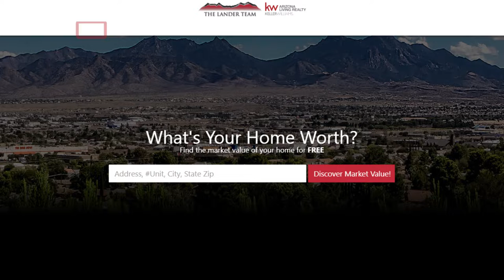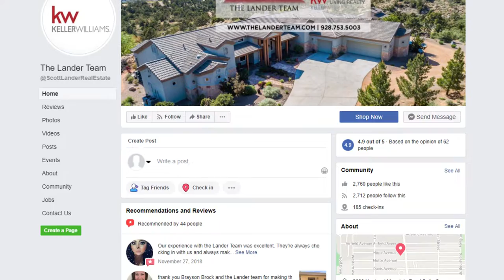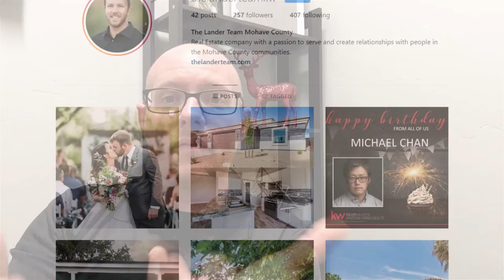Greater Mohave County Real Estate: How Our Social Media Presence Helps Our Clients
In case you don’t know, we’re not just here to sell houses—we’re here to connect people. At the Lander Team, our social media presence is designed to help both buyers and sellers, but today we’ll tell you how we use social media to help people outside of real estate as well. To find out more, watch this short video.

CEO/Team Leader
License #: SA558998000